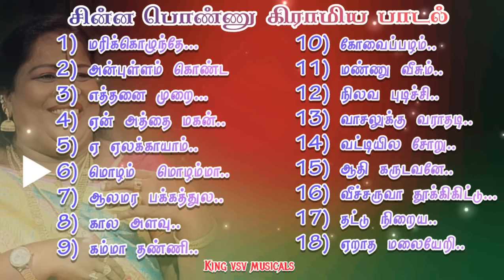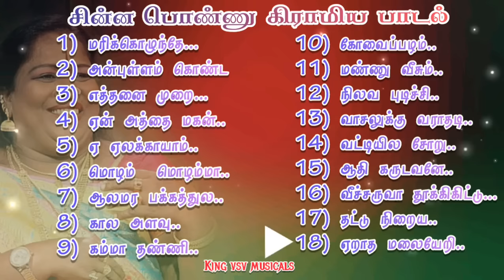சின்னப்பொண்ணுவின் கிராமத்து பாடல் | Cinna ponnu village album song | Juckbox Mp3 | King vsv musicals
more சின்னப்பொண்ணுவின் juckbox songs

பிக் பாஸ் சின்ன பொண்ணு பாடிய கிராமத்து பாடல்கள் இந்த தொகுப்பில் அடங்கியிருக்கிறது

சின்னப்பொண்ணு திரைப்படங்களில் பாடிய பாடல்களை அப்லோட் செய்ய இருக்கிறோம் விரைவில்

இந்தத் தொகுப்பில் இடம் பெற்றிருக்கக் கூடிய பாடலின் முதல் வரிகள்

1) மரிக்கொழுந்தே...
2) அன்புள்ளம் கொண்ட
3) எத்தனை முறை...
4) ஏன் அத்தை மகன்..
5) ஏ ஏலக்காயாம்..
6) மொழம்  மொழம்மா..
7) ஆலமர பக்கத்துல..
8) கால அளவு..
9) கம்மா தண்ணி..
10) கோவைப்பழம்..
11) மண்ணு வீசும்..
12) நிலவ புடிச்சி..
13) வாசலுக்கு வராதடி..
14) வட்டியில சோறு..
15) ஆதி கருடவனே..
16) வீச்சருவா தூக்கிகிட்டு...
17) தட்டு நிறைய..
18) ஏறாத மலையேறி..

குறிப்பு:-

நமது சேனலில் பிலேலிஸ்ட்டை தொகுப்பில் - ஸ்டேட்டஸ் வீடியோ, அம்மன் பாடல, வில்லேஜ் ஆல்பம் பாடல், திருமண பாடல், ஐயப்பன் பாடல் தொகுப்பு, மற்றும் 4D&8D ரீமிக்ஸ் தொகுப்புகளும் அடங்கியிருக்கிறது காணத்தவறாதீர் நண்பர்களே..